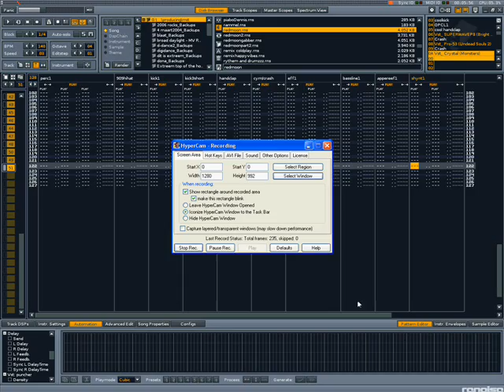Martinovibes Redmoon RENOISE HQ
i decided to put HQ audio and video on youtube